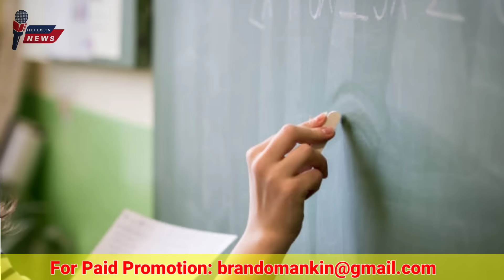Metra Saksako Robibar walo Ongija daktaia // NGO-ni member-rangko Watchina CM-o Mol'mola// HTV